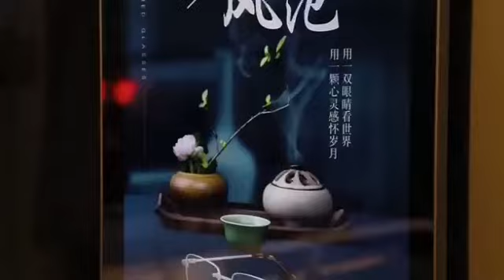face recognition zoom screen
Functional background: when people come, the screen is scaled to 16/1 of the whole screen, and when people walk, the screen is displayed in full screen;
Implementation logic: when the sensor gives the low level to the main board, the main board triggers the zoom command; otherwise, the high level is the full screen;
State 1: The sensor recognizes that there is a person in front (the sensor outputs a low level)
The program is reduced to 1/16 of the entire screen (0, 0, 270, 480), and other areas are black;
State 2: The sensor recognizes that there is no one in front (the sensor outputs a high level)
Show full screen, (0, 0, 1080, 1920)
asynchronous system
multi-screen synchronization